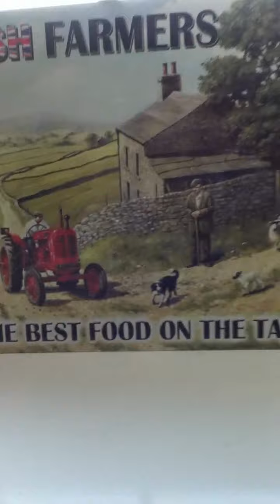My tractors models 2012 :)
all my tractors siku and others :) my first vid.so i hope you like it. and i have rc john deere 8345R if you wood like to see that then just ask :D and i have  some vids i might put up soon rill life john deere 6930 silige mowing big M air rifle and more xbox 360 gameplay battlefild 3 pro :D fendt mccormick class case and lots more. sorry the vid pic was not good i was using my ipod LOL :D